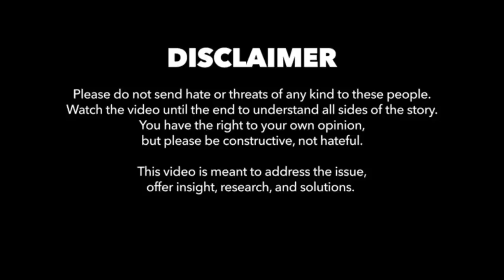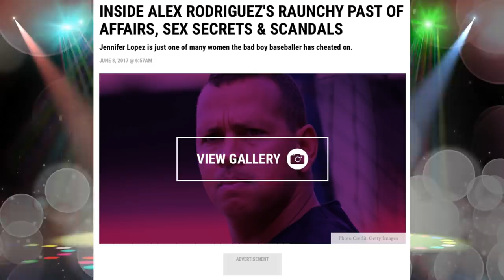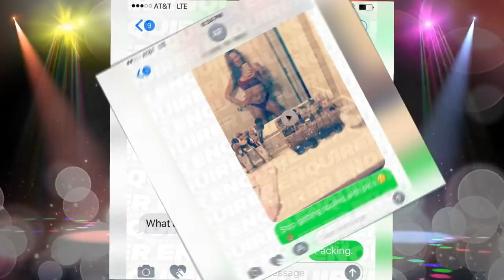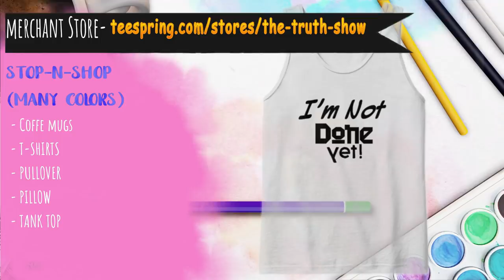Jennifer Lopez aka J-LO now fiancé Alex Rodriguez is CHEATING on her AGAIN-ALL DETAILS INSIDE!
I know, I'm late with this news but this is something that I'd always wanted to do.
With that being said, I will be talking about AlexRodriguez being accused of cheating on JenniferLopez/JLo. Is it true?!